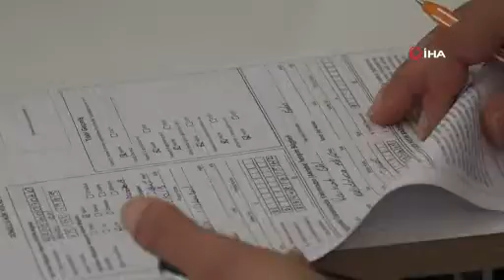İlik nakli bekleyen Nehir bebek için köylüleri harekete geçti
Elazığ'da tedavisi süren Tuncelili ailenin 6 aylık Nehir Arya bebeğine acil ilik nakli gerektiği için köylüleri harekete geçerek kan bağışında bulundu.